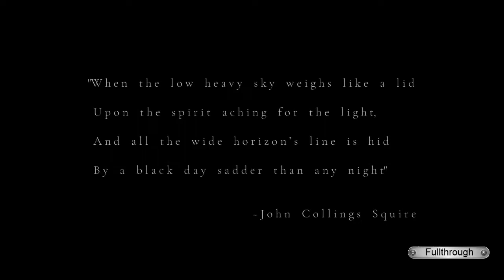DAEMMERLICHT Gameplay HD 60fps (PC) | NO COMMENTARY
★Links★
Game: DAEMMERLICHT

★ My PC ★
16GB RAM DDR4 2400
RX 570 4GB GDDR5
1TB de disco duro HDD